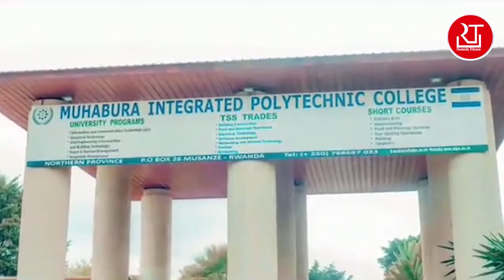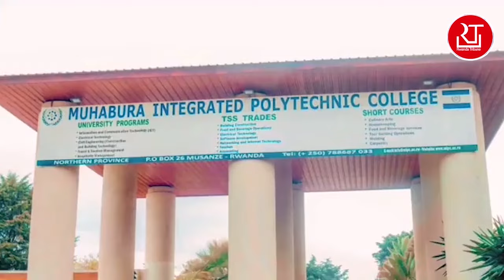UGUHURA KW' ABAYOBOZI B' U RWANDA NA CONGO KWACIYE IGIKUBA MU MUJYI WA GOMA NA GISENYI